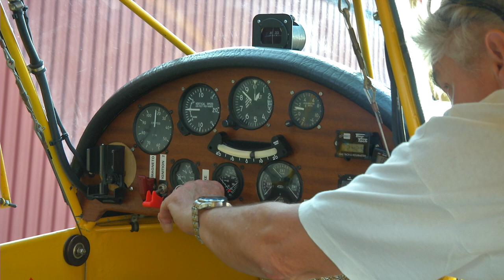Take to the air Flight of the Preceptor Ultra PUP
Sunday afternoon flight in Spain